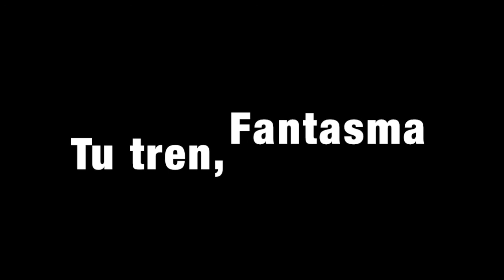El Último Toscano - Tu tren, Fantasma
Canción               Tu tren, Fantasma
Artista                  El último Toscano
Productor            Eduardo Green
Productora          Orange Bunker Productions